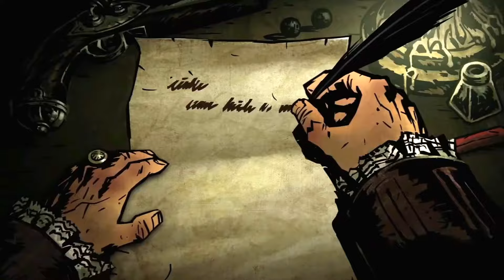Darkest Dungeon /Co Pilot Ep 1/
SkagetheMage And Morbidfray brave the deepest, darkest, dungeoniest manor in all darkestness for some loot! And to save the world, as if that matters.